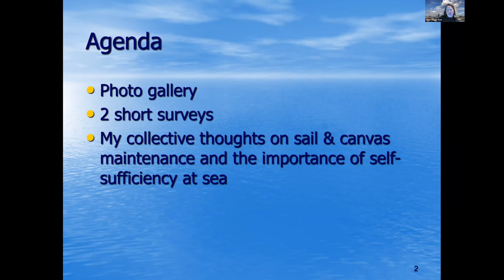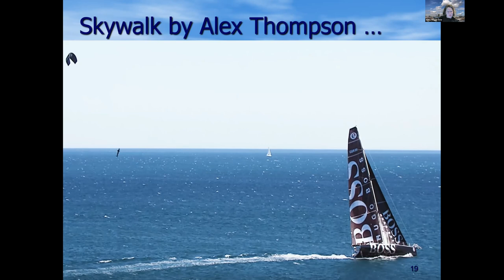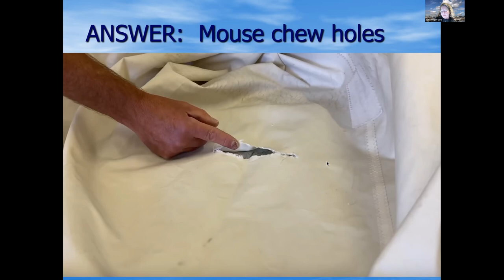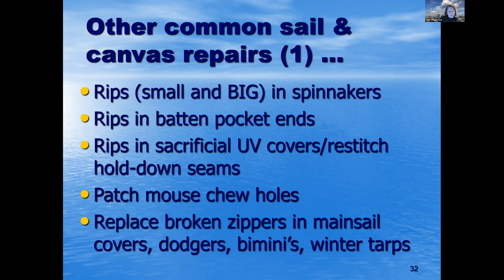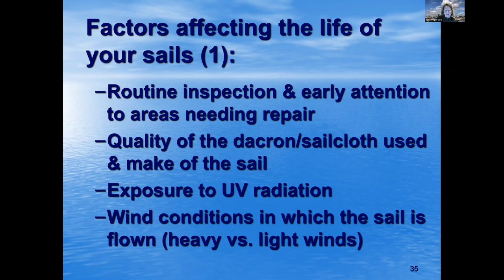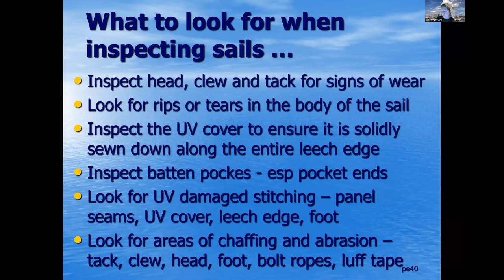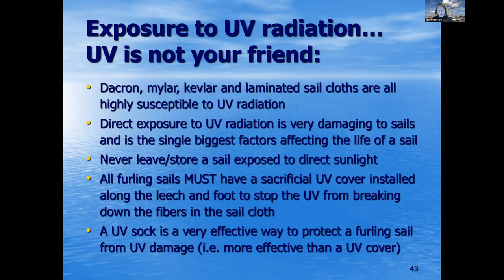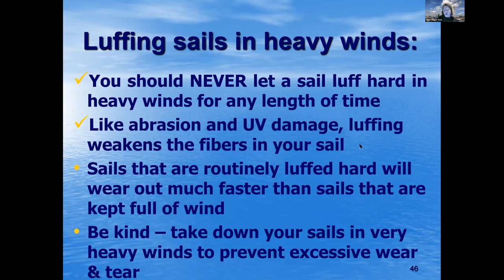Sail Repair and Maintenance Part 1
Vicky Hogan-Gow – Keeping Your Sails Young With Good Care and Maintenance